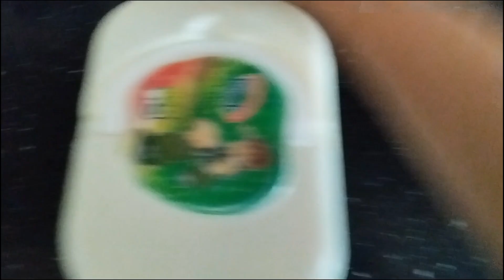Aj ka din kasa guzra?🤔 Stratford shoping krny gae Westfield main🥰